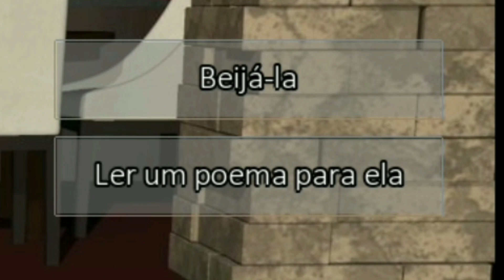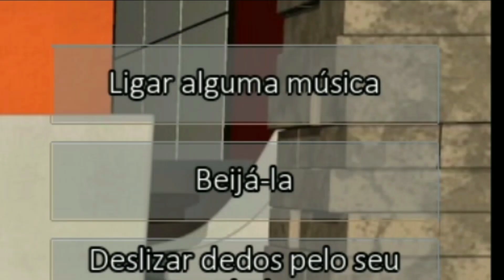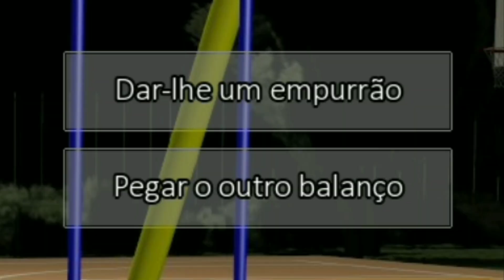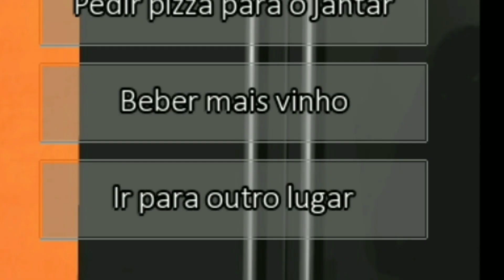EMBEBEDEI A MINA NO ENCONTRO! - DATE ARIANE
Iae seus doidos! Neste vídeo, eu tenho que conquistar o coração de uma mulher chamada Ariane, em um simulador de encontro! Como será que um cachaceiro se sairia??